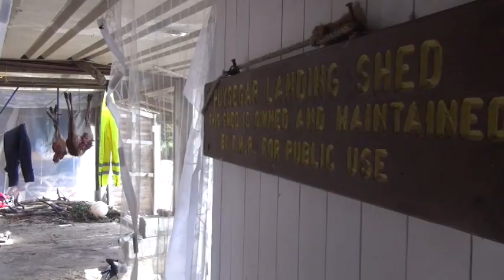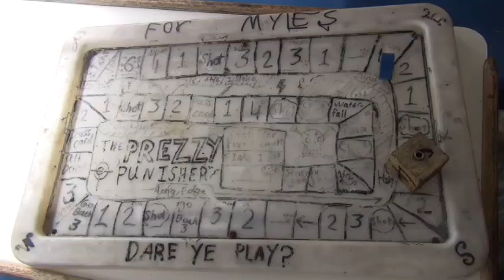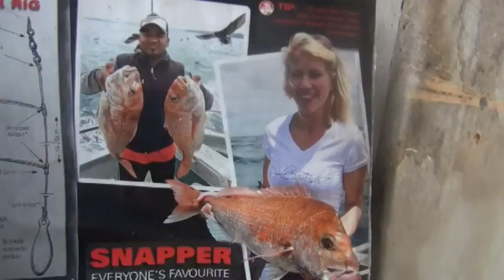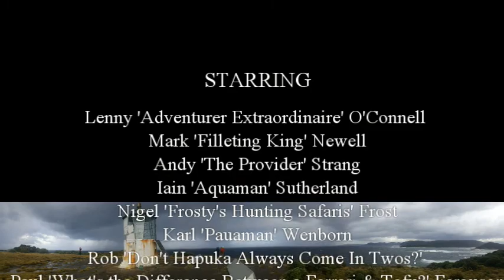Preservation Inlet Fiordland 2017